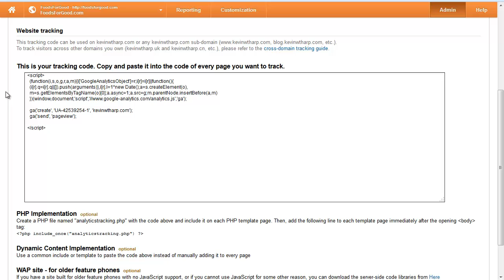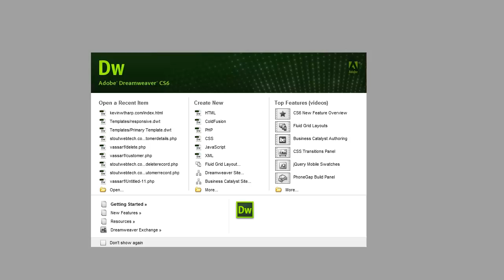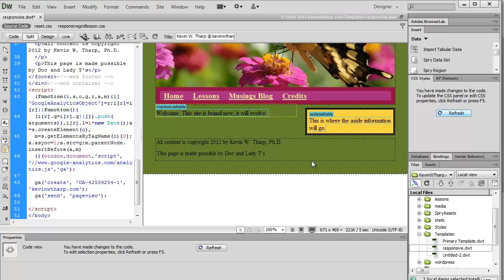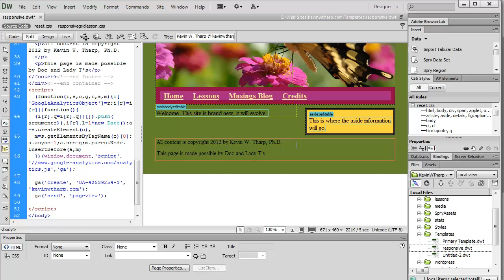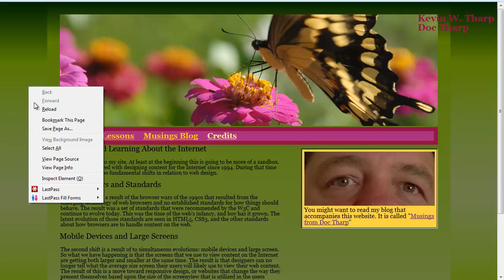Adding Google Analytics - Video 2 Adding Tracking Code to Property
Setting up Google Analytics on your website, adding the tracking code to a Dreamweaver Template.